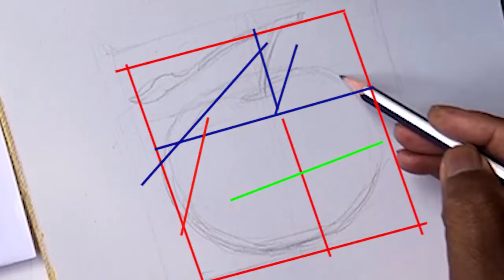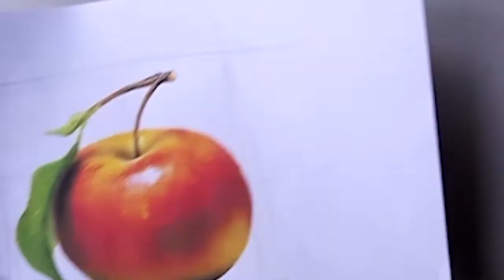How to draw Apple color BS Drawing & art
Hi I'm Bijan.
BS Drawing & Art
How to Draw:
Easy Pencil drawing, Sketch, Portrait, Realistic work, Perspective, Village scenes, Child art, Light & shade, Any color and painting to improve & Fine art technique.
I always try to show the simplest way of drawing. From here you can learn the simple way of drawing and any art. Enhances  your drawing skills. I started uploading drawing video.
BS Drawing & Art
# Bijandas art